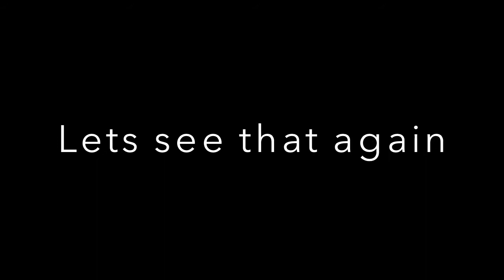Real fairies caught on live stream, proof fairies are real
This footage was captured on a live stream by Tyler Medeiros and Hailey Reese, this is 100% real